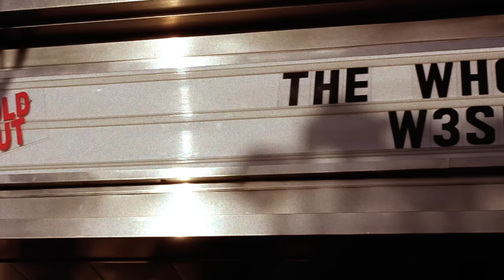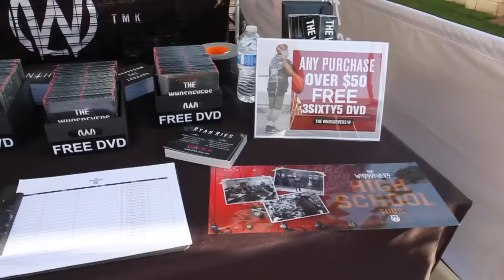The Whosoevers "W 3sixty5" Premiere Event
2015 Premiere Event
The Whosoevers W 3sixty5